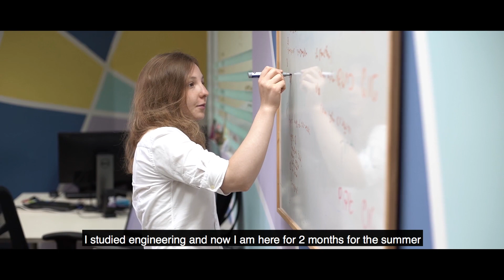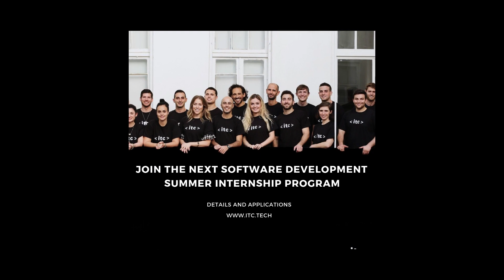ITC Summer Internship Participants & Where They Worked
Are you a Computer Science student looking for an internship to boost your experience?! Watch what you could be working on if you joined ITC’s summer internship program!

Live and work in the tech hub of Tel Aviv, dive straight into projects with leading companies, and gain the experience that companies are looking for when you graduate.